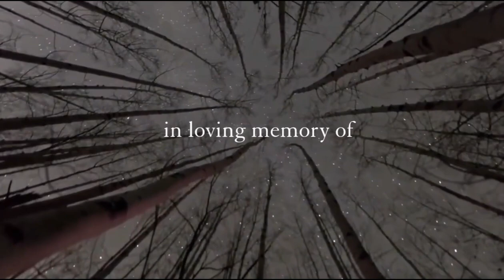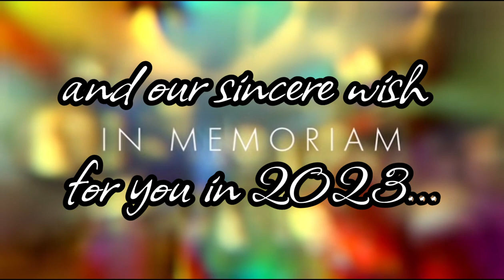In Memoriam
A Journey of Remembrance